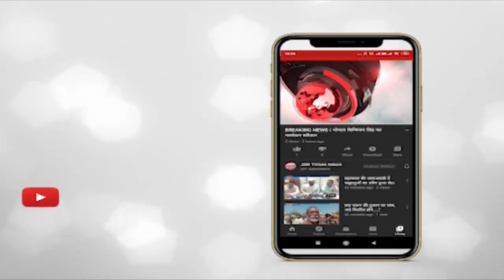पटवारियों ने किया अनोखा प्रदर्शन, खजराना गणेश मंदिर पर भगवान के चरणों में रखा ज्ञापन।